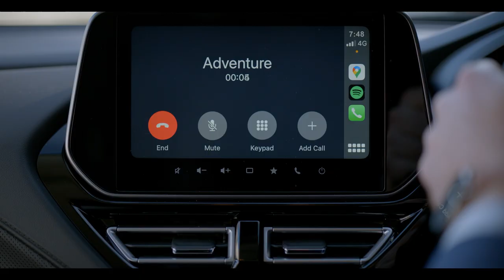SUZ00063AC60 60SEC CUT 5 CLIENTS vAAF OLV 1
Suzuki S Cross